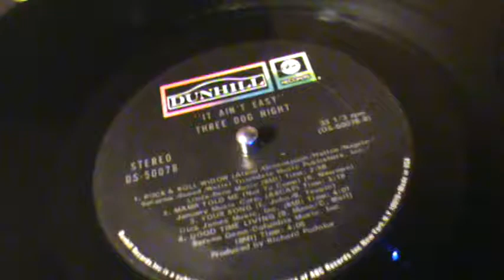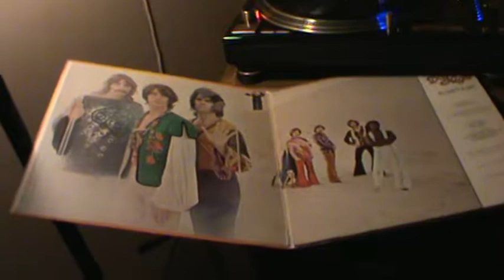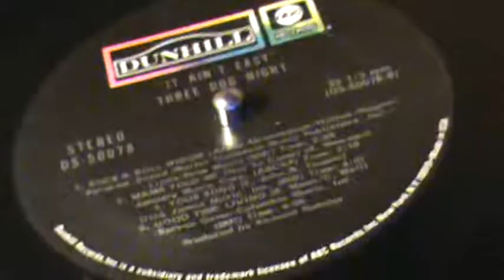"RARE"/ THREE DOG NIGHT / Mama Told Me Not To Come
So, we are well into the Summer Season, and for the Ladies, I thought would place this from the super rare, "Nekid" album cover !
  Open the windows ladies, let some cool air in the room.. Hope you enjoy this classic, from the rare Dunhill DS-50078 album..